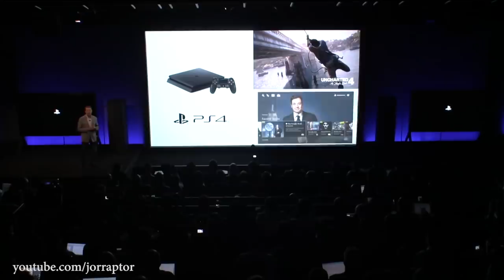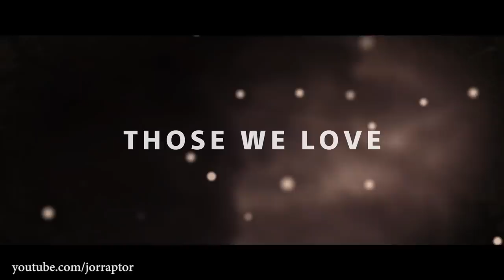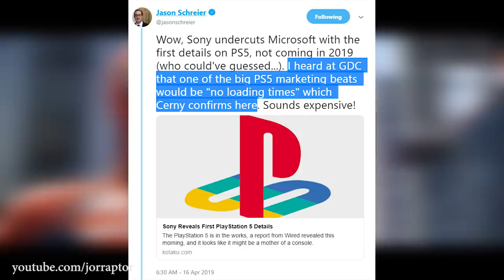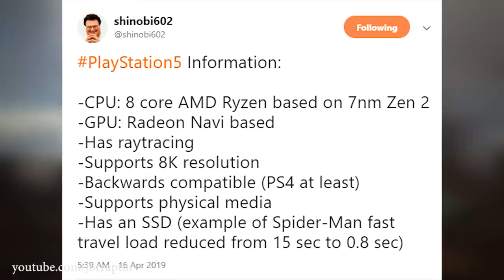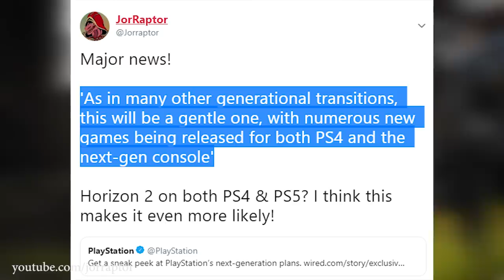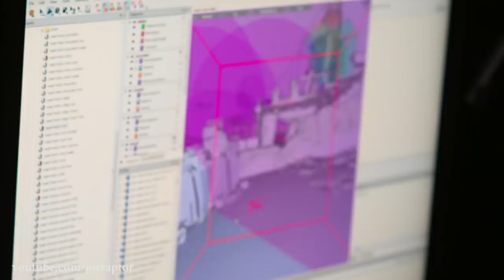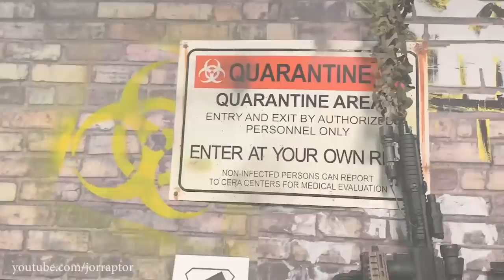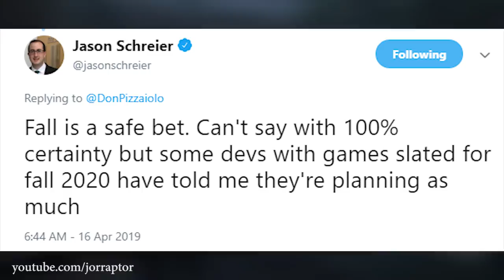PlayStation 5 FIRST DETAILS - No Load Times, Backwards Compatible, PS5 Graphics & More (PS5 News)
PS5 news including PlayStation 5 news, but no PS5 release date (PS 5 release date) ps5 graphics, PS5 games & horizon zero dawn 2